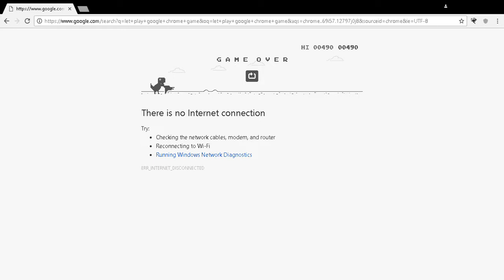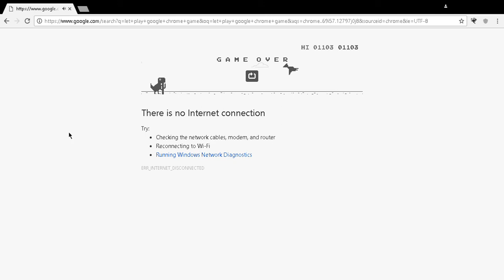Chrome dinosaur game my score so far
★Title video ► DINO KING OF OFFLINE ( Google Chrome Game Offline DINO SCORE )

+ offline?? T-Rex Chrome Offline Game by Google Chrome

Be Genius And Creative
In my video.
1.

| [Original Source] |

★ Support Me~ G-Vecom
♥♥Download Remix ♥♥ For MyRealFans
Main →
Second →
Third →
♥♥Download My All Remix ♥♥ For MyRealFans HD

Special Unlimited Online Public File Server ( Files Server G-Vecom Youtuber [For Fans] )
♥ Share Any Files "Public Files Server"  (FIles Server ONLINE 24/7) (Upload Link)

♥ Download Remix ♥
From My Studio
Highest Quality
ALL Music
★ Copyright G-Vecom ©
This Video Just FOR YOU :D

Watch All My Video.. Thanks... that will help me xD

iwan-Hacker
Dj iwan-Hacker
Syazwan Rozaimi
G Vecom
G-Vecom
* ↓ MOST IMPORTANT ↓ *

COPYRIGHT / LICENSING ↓
I not try to own anything, if that Video is Source From me. Song or picture this is purely Fan made, If you are Owner This song/pictures,
please send your Warn and Details to my email  or message me, i will remove this video IF you really owner of this song/picture
(includes artists of the images used).
*IM Use For VIDEO Creativity^